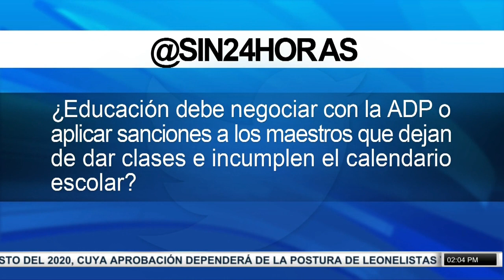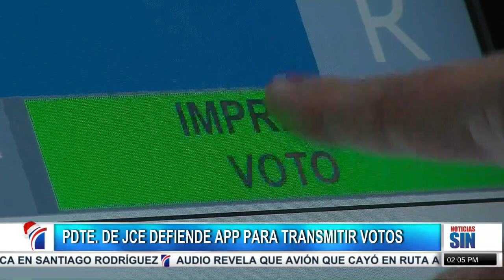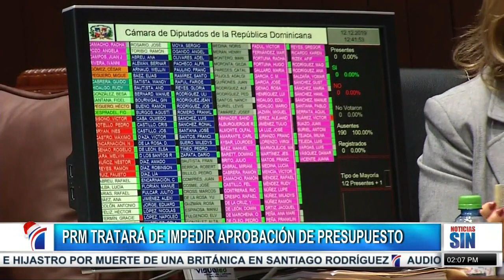PrimeraEmisión: ADP y Minerd sin acuerdo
Ante la falta de un acuerdo entre la ADP y el Ministerio de Educación, las clases se encuentran en un limbo en algunas seccionales educativas del país, que mantienen el llamado a no impartir la docencia la próxima semana, en un anticipo de las vacaciones navideñas.